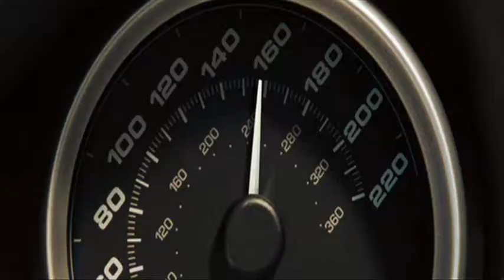Nadia Bjorlin - Actor's Reel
Nadia Bjorlin - Actor's Reel (fan made)
Follow Nadia on Twitter: @RealNadiaB